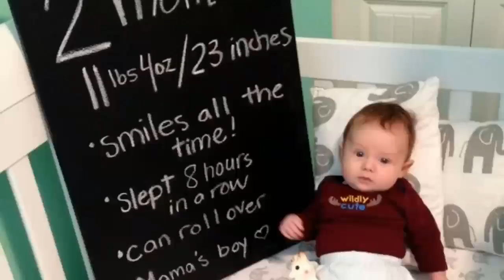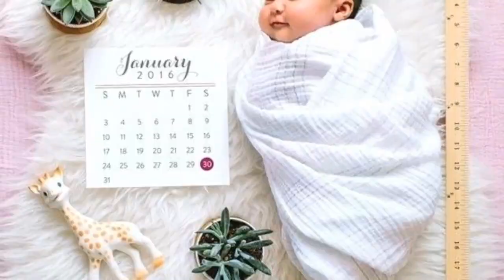1 month to 3 months baby photoshoot photos